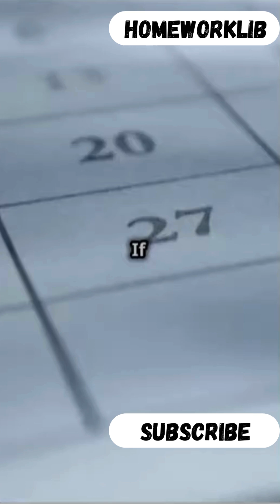Halleys Comet won’t orbit past Earth again until 2061